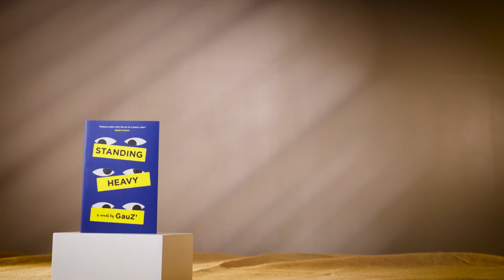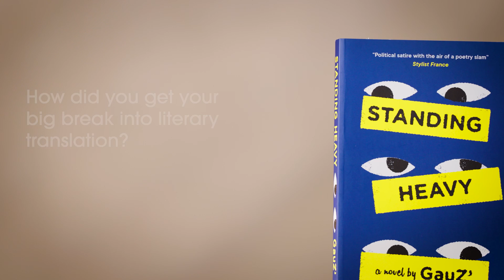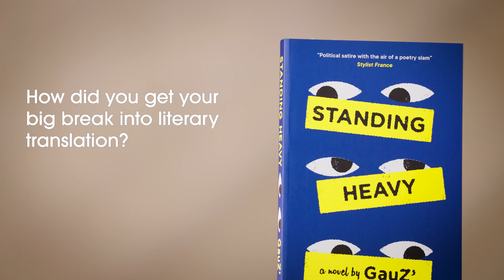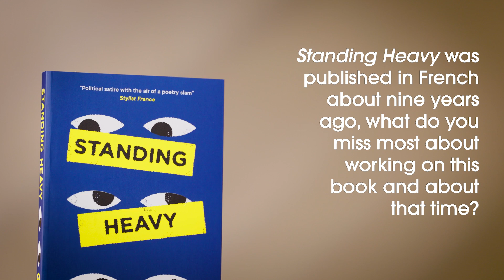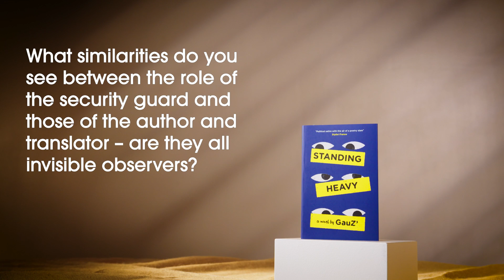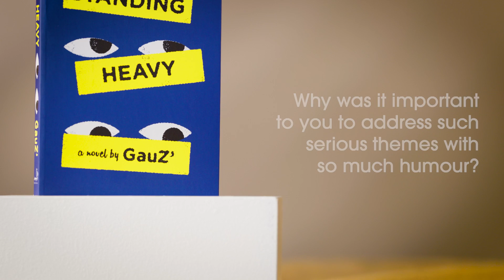A Q&A with GauZ' and Frank Wynne | The Booker Prize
GauZ' and Frank Wynne, shortlisted for the International Booker Prize 2023 for Standing Heavy, talk about the novel's unusual structure, why humour is an expression of intelligence and being an invisible observer.

The Booker Prizes on TikTok
The Booker Prizes on Twitter
The Booker Prizes on Facebook
The Booker Prizes on Instagram

The International Booker Prize is awarded annually for the finest single work of fiction from around the world which has been translated into English and published in the UK and Ireland.